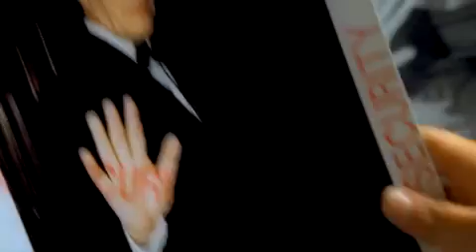Lara Croft Tomb Raider The Cradle of Life